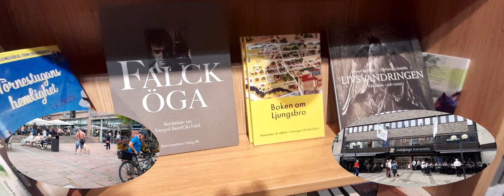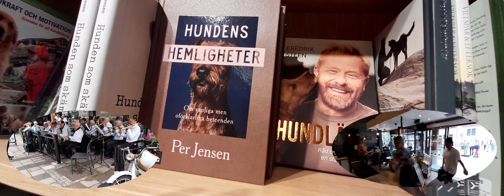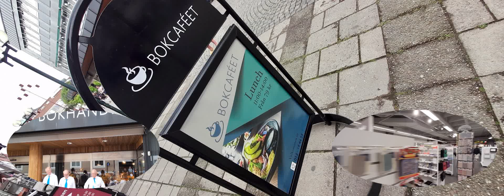”BOOKSHOWS !” - YOUR GLOCAL BOOKSTORE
Linköpings Bokhandel celebrates It´s first Year ! See one future of City Show cases ... Follow Workshows for More !